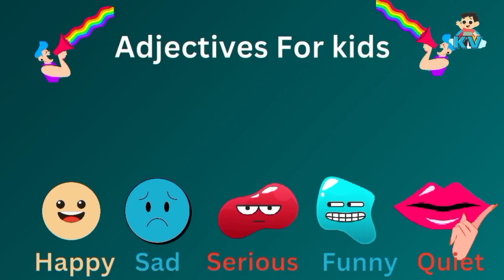Adjectives for kids | Easy English | Preschool Learning | Kiddi Viddi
Adjectives for kids | Easy Vocabulary | Preschool Learning | Kiddi Viddi

In This video Kids Will Learn Adjectives.We Have Used Simple Easy Words For kids.They Can Easily Remember The Words. An Adjective modify the noun or pronoun.

We Are Providing Best educational.Videos for kids.